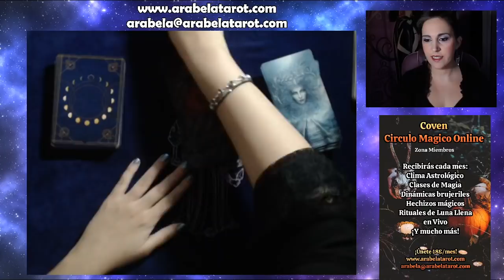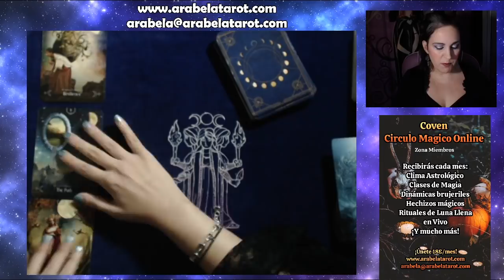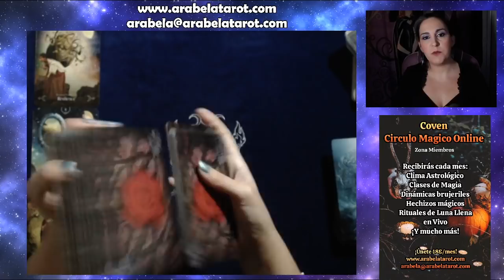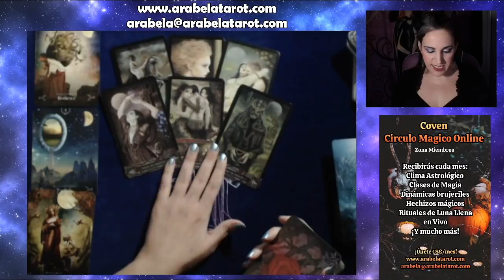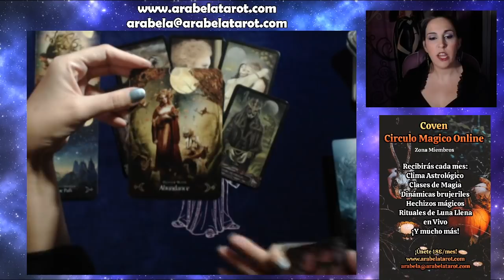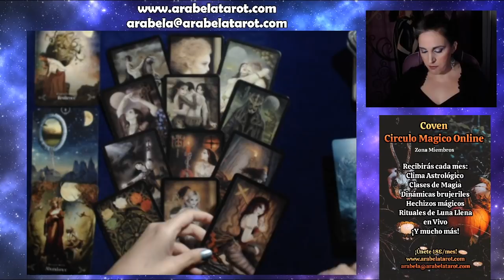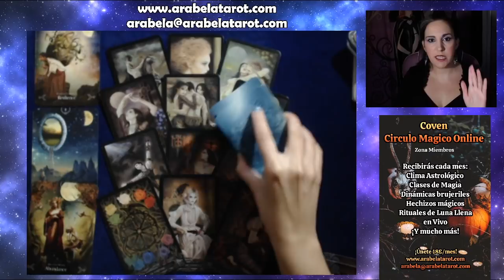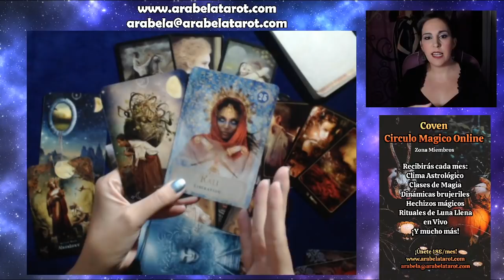CAPRICORNIO ♑ ¡TU VIDA CAMBIA COMPLETAMENTE! 💕 NOVIEMBRE 2020 TAROT GRATIS